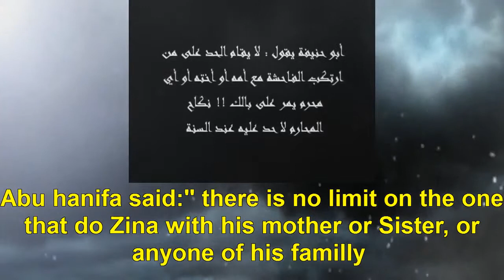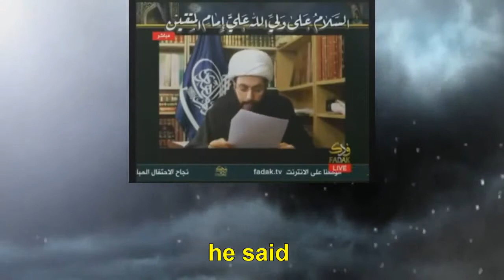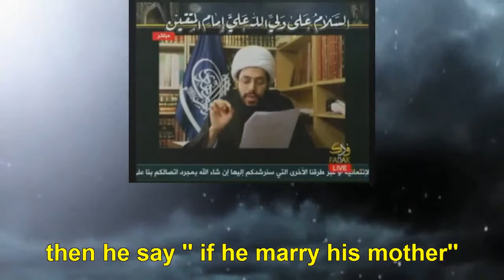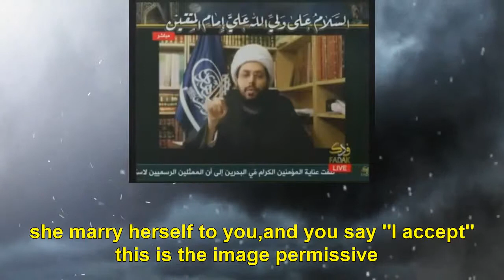''Imam'' Abu Hanifa exposed